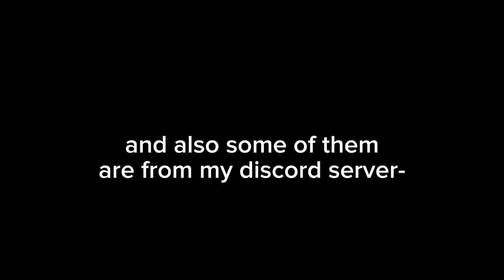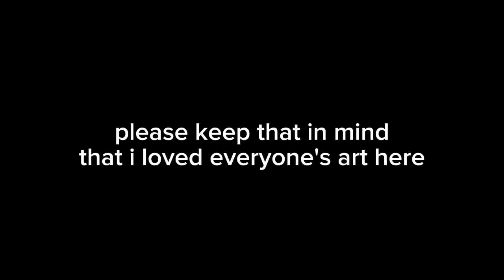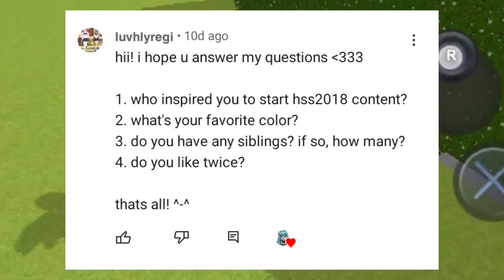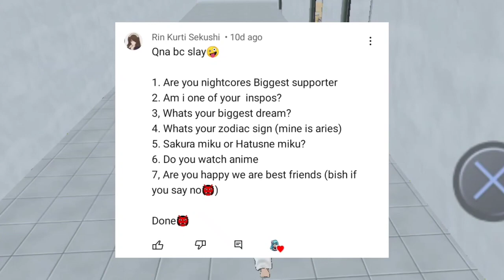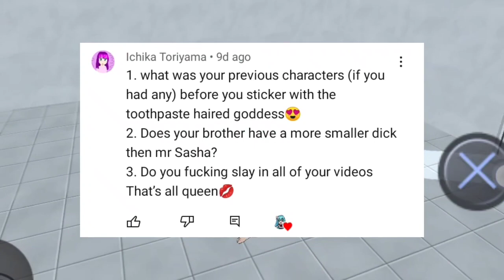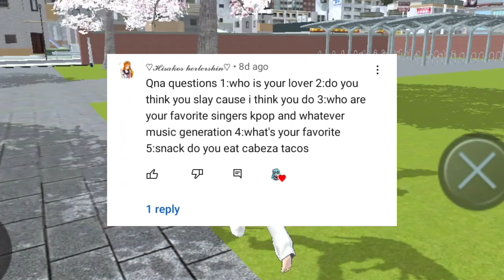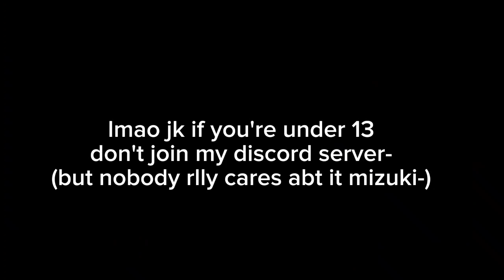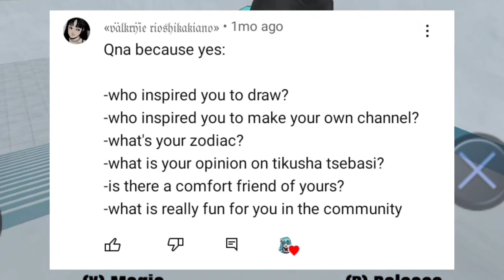Qna (+ Fanart contest winners)😻||Hss2018